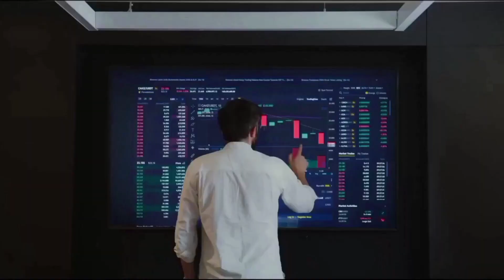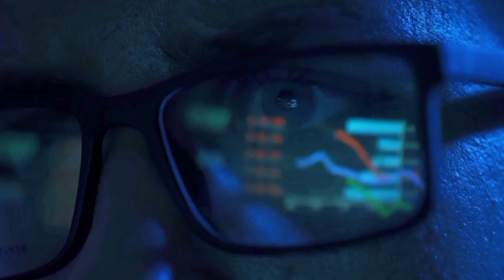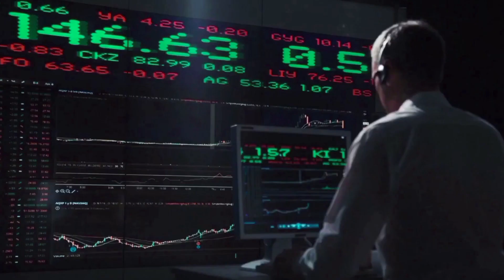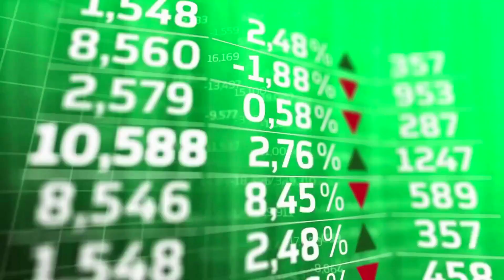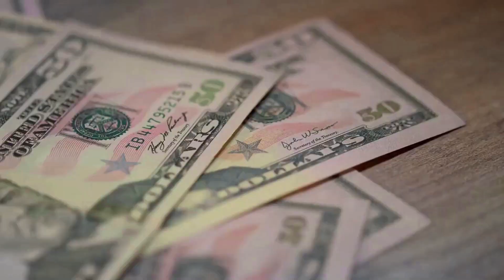CHAINLINK PRICE WILL +950% HERE'S WHY?! - LINK PRICE PREDICTION 2023 & FORWARD